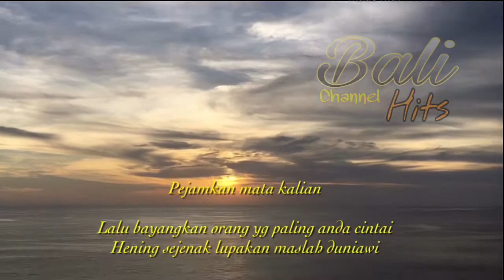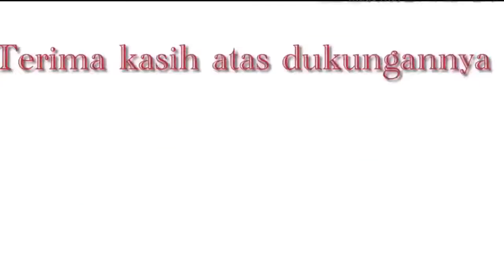Pejamkan mata kalian sejenak, bebaskan diri dari beban duniawi-Bali Channel Hits